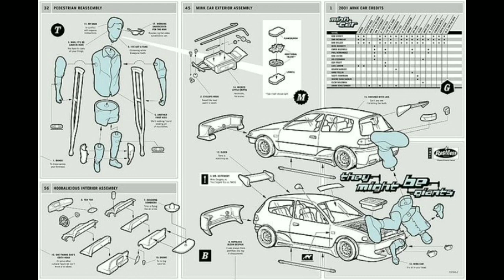They Might Be Giants- Mink Car Dial-A-Song Recordings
0:00 Drink!
1:43 Wicked Little Critta
3:42 Finished With Lies
6:51 Working Undercover for the Man

Compilation of recordings taken from They Might Be Giants' Dial-A-Song service. All of these tracks would later appear in the album, Mink Car, released on September 1 1, 2001.